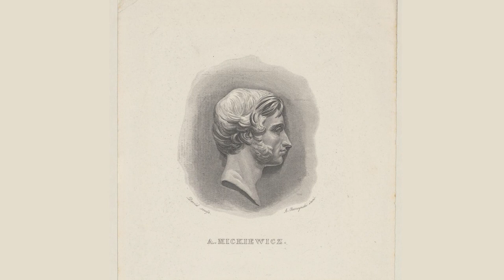Hebanowa szkatuła | Odcinek 11. Do zobaczenia w Muzeum Pana Tadeusza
W kolejnym odcinku prezentujemy hebanową szkatułę, która została stworzona na zamówienie Stanisława Tarnowskiego specjalnie do przechowywania rękopisu „Pana Tadeusza”.

Muzeum jako sposób doświadczania prawdy jest dla każdej wspólnoty i w każdych okolicznościach miejscem spotkania, żywej rozmowy i bezpośredniej obecności. Ponieważ chwilowo nie możemy tej misji realizować w pełni, chcielibyśmy tymczasem dostarczyć Wam jak najwięcej muzealnych publikacji za pośrednictwem Internetu. Zachęcamy do zapoznania się z serią krótkich filmów przygotowanych przez pracowników Muzeum Pana Tadeusza. Wszystkie te publikacje gromadzimy na podstronie zatytułowanej „Do zobaczenia”: